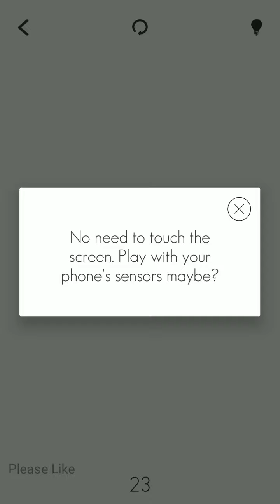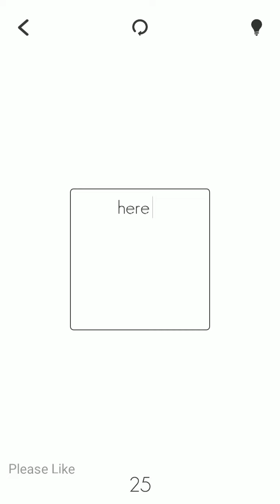Here Level 21 22 23 24 25 Solution (Techyonic) Android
Here game level 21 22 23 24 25 Hints and answers
here lvl nivel 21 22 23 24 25

Can you make the word here in all the 50 levels?
50 levels. Each level with its own design and logic.
All you have to do is make or find the word here.
Simple.

A simple looking minimal puzzle game that requires your brain to think something different and outside the box every time.

Each level looks simple and clean, but the puzzles in them are unique and have a set of varying difficulties. The difficulty increases with the level number and each level comes with 3 hints.